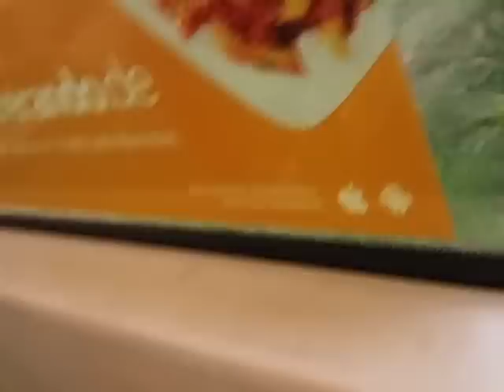Tornado teil 3 in Halle saale 7.7.2015